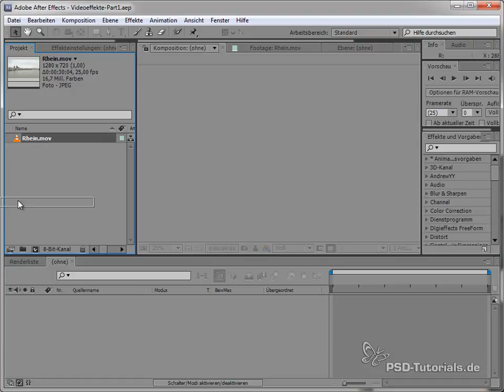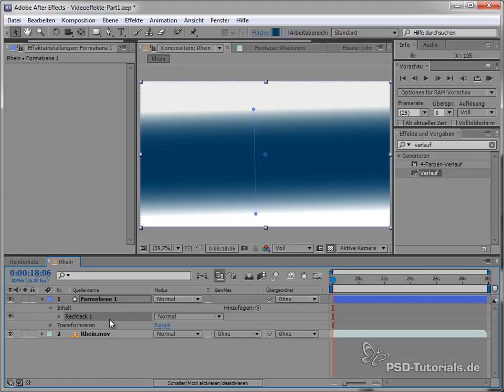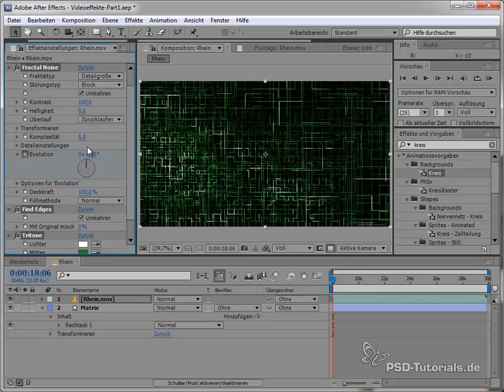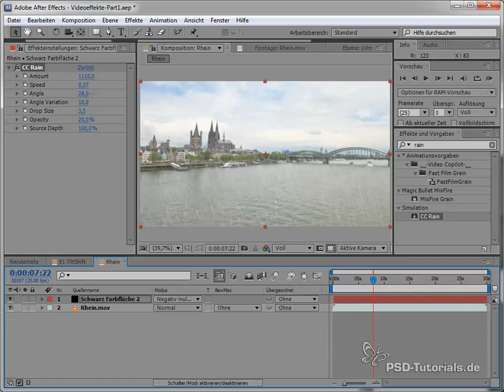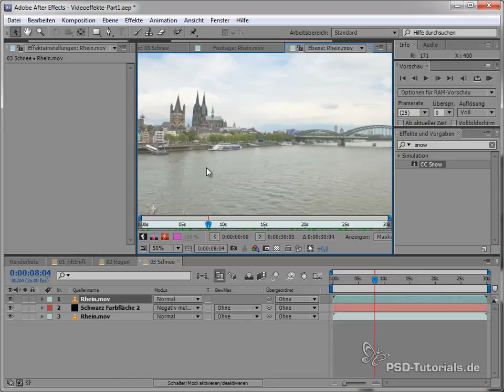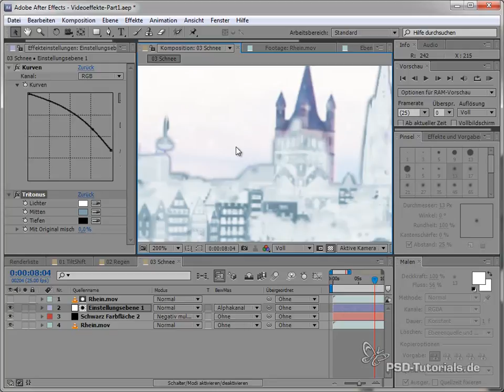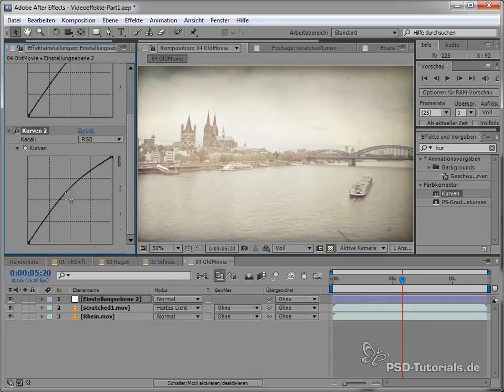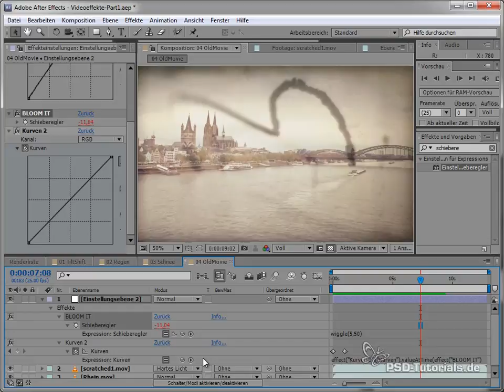After Effects Tutorial: So kannst du deinem Video Regen oder Schnee hinzufügen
So kannst du deinem Video Regen oder Schnee hinzufügen

Die komplette Serie findet ihr in unserem Online-Shop oder auf der Kreativ-Flatrate

Ändere die Wetterstimmung in deinen Filmen. In diesem Tutorial kannst du einen der beliebtesten Videoeffekte selbst anwenden und deiner Filmsequenz Regen bzw. Schnee hinzufügen oder das Video auf "alt" trimmen. Zudem bekommst du Einblick in den Tilt-/Shift-Effekt.

Die After Effects-Workshop-DVD "Basics & Tricks" ist mit ihren 18 Stunden Video-Training ein weitreichendes Praxis-Lehrwerk zum Erlernen von umfangreichem Fachwissen und kreativen Effekten in Adobe After Effects.

Der Fokus der Lern-DVD liegt einmal im kompletten Neueinstieg in das Programm After Effects sowie einer Zusammenstellung aus den Facetten, die am häufigsten gefragt sind. In effektiven Video-Trainings lernst du das Know-how für:

- die optimale Einführung in After Effects, die Benutzeroberfläche und die Möglichkeiten
- die vertiefte Farbkorrektur und ColorGrading
- fortgeschrittenes Motion Tracking
- beeindruckende SpecialFX
- bekannte Videolooks und -effekte